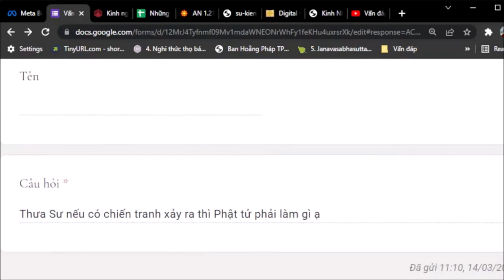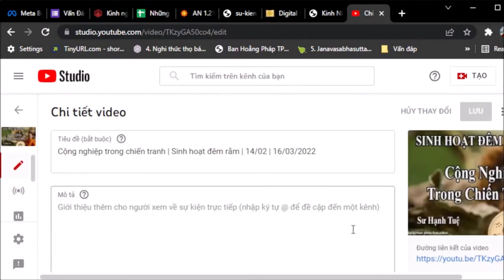1173. Người Phật tử làm gì khi có chiến tranh?